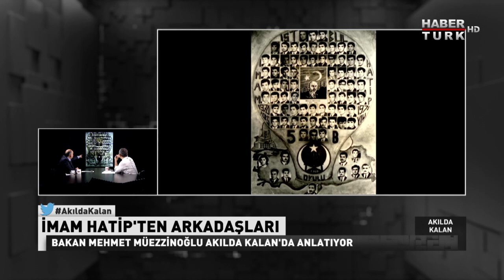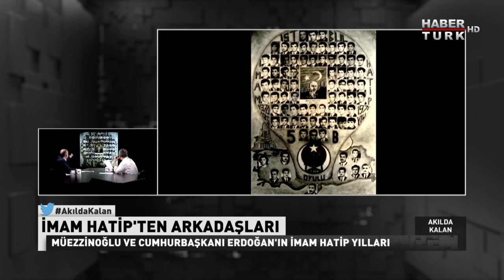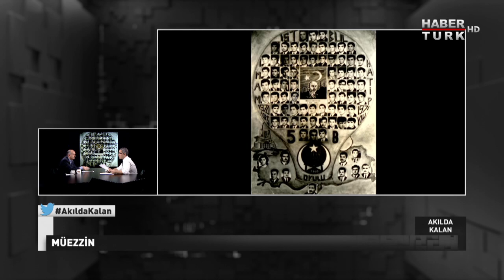Akılda Kalan - 24 Şubat 2017 (Mehmet Müezzinoğlu)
Akılda Kalan'a bu hafta, Çalışma ve Sosyal Güvenlik Bakanı Dr. Mehmet Müezzinoğlu'nu konuk oldu..